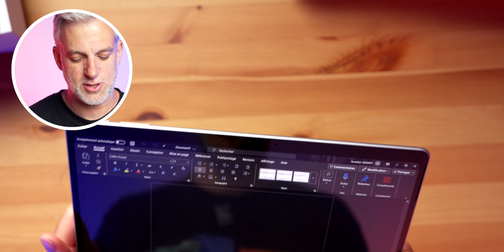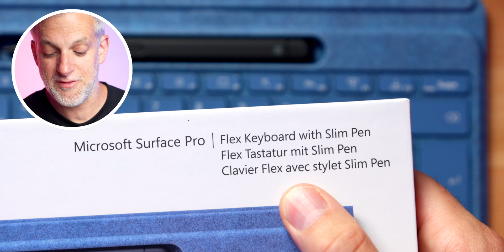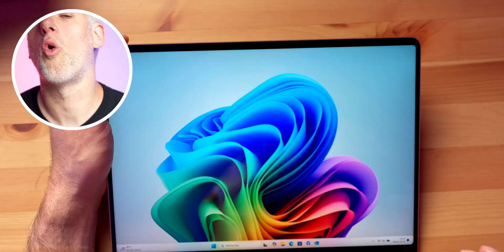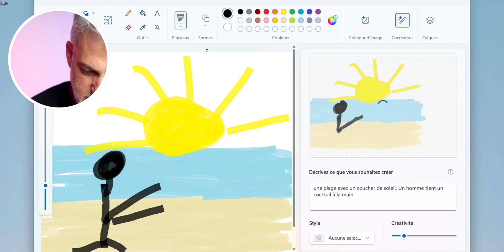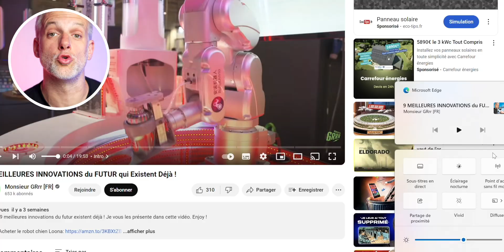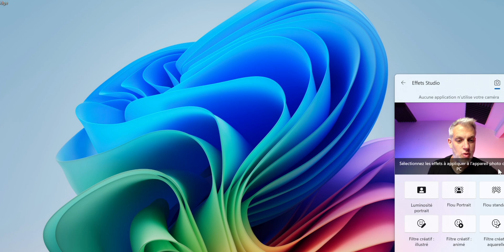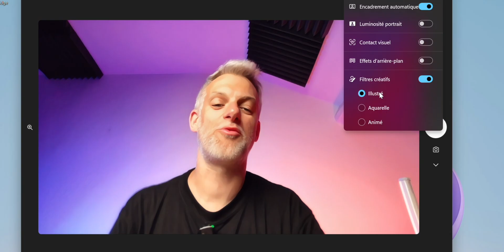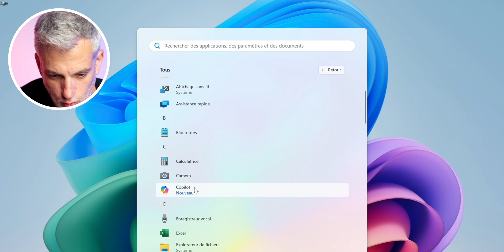Comment l’IA révolutionne les PC Microsoft (Surface Pro & Laptop) ?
Vidéo réalisée en partenariat avec Microsoft.

L’intelligence artificielle (IA) est arrivée dans les PC de Microsoft qu’il s’agisse de la Surface Pro ou de la Surface Laptop. Avec elle, une nouvelle ère débute pour les Copilot+ PC dans laquelle il sera toujours plus simple et plus intuitif d’utiliser son PC.

Je vous présente les nouveaux Copilot+ PC de Microsoft, la Surface Pro et la Surface Laptop. Mais surtout je vous montre quelques nouveautés permises grâce à l’intelligence artificielle.

MON ANCIEN MICRO CRAVATE (pas cher)

▶ ECRIVEZ-MOI:
Aurélien GRANET
Monsieur GRrr
49, rue de Ponthieu
75008 Paris
FRANCE